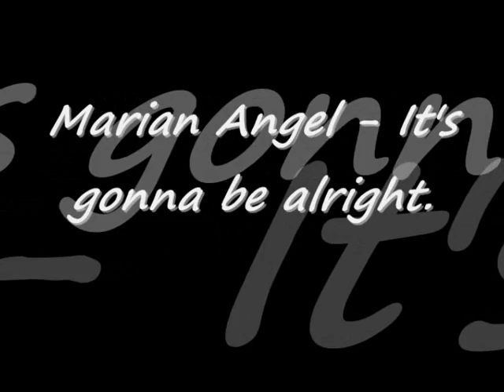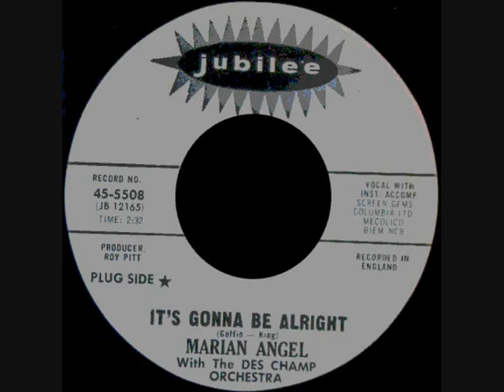Marian Angel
Nice northern soul on JUBILEE records, Marian Angel - It's gonna be alright.